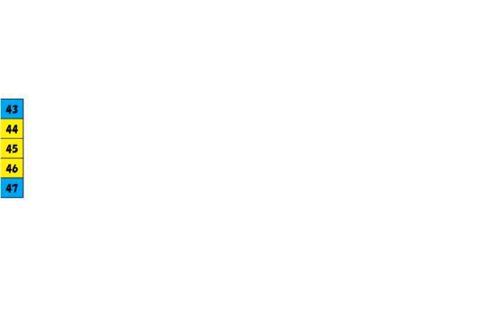Prime Number Walking Animal （素数の不思議ちゃん、哺乳類の原型？）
The Mysterious Walker （Made in Tomita Island）
不思議な美しさ満開おれおれ素数。
This is Mysterious Walker of Prime-Number Cornered Animal .

Hey, people in this world, could u tell me who i am? (who is this animal ?)

参考：
100以下の素数は、

↓素数を外国語で言うと↓
Prime Number  Экн тойг  素数 Простое число
จำนวนเฉพาะ 質數　عدد أولي　Просто число　Primzahl　素数　Número primo　Պարզ թիվ
মৌলিক সংখ্যা　소수 (수론)　عدد اولى　素数　მარტივი რიცხვი　Frumtæl
Số nguyên tố  素数  اولی عدد  Tub son  素数  Просте число  Asal sayı
பகா எண்  Прост број  Prost broj  پرائم نمبر  質數